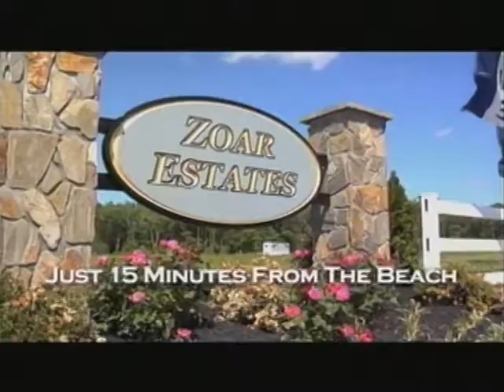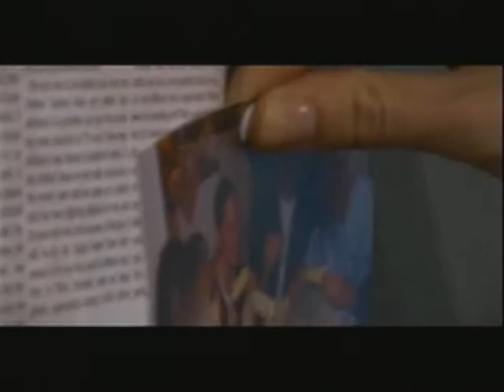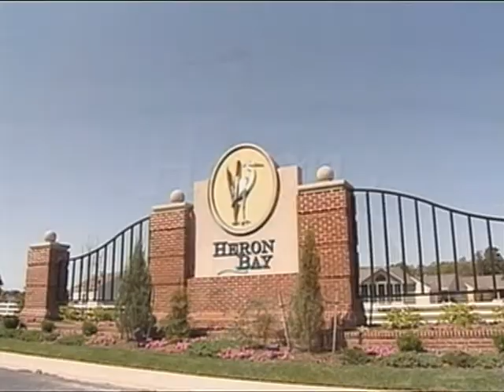Beach TV Network